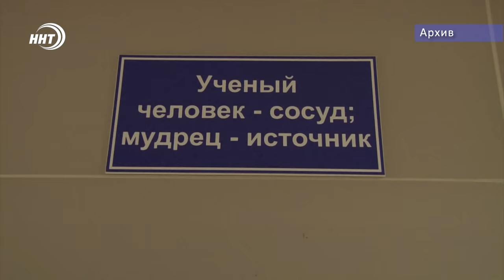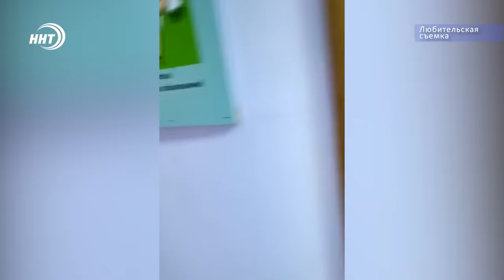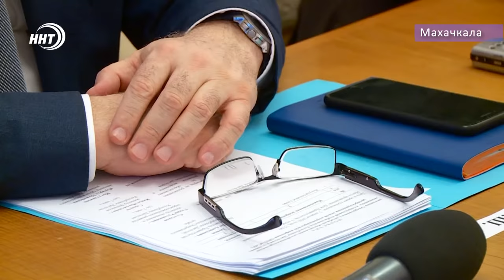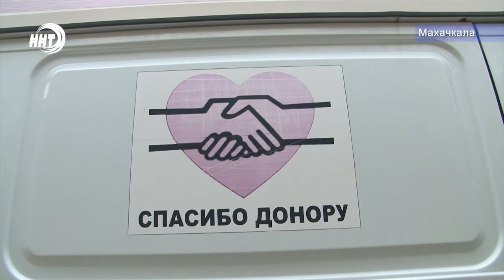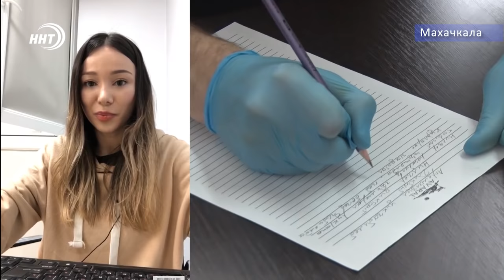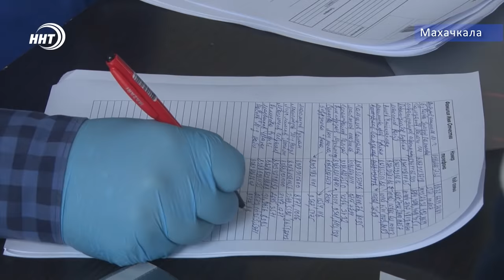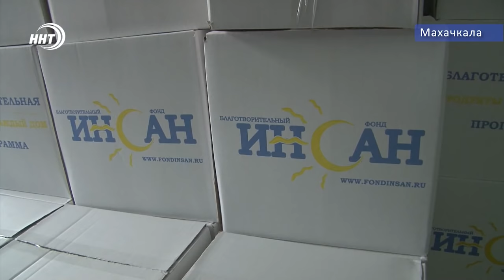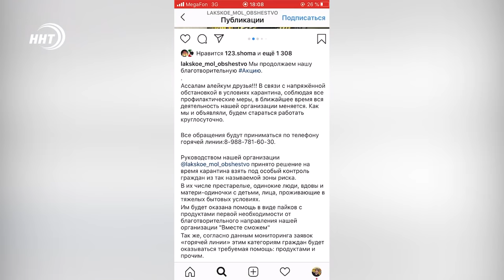Новости Дагестана за 4.04.2020 год